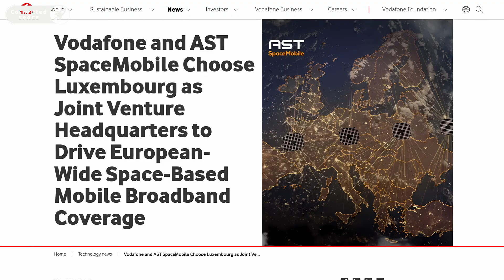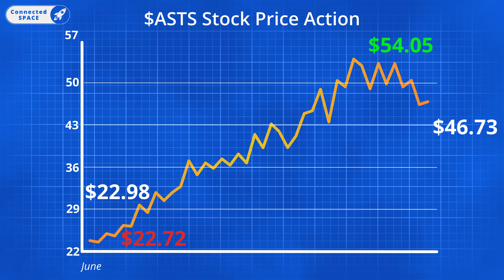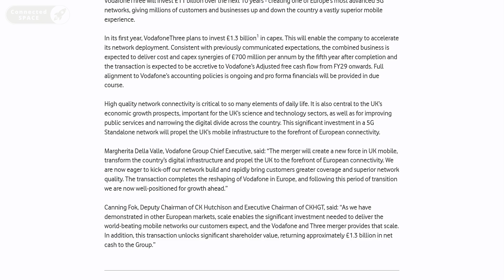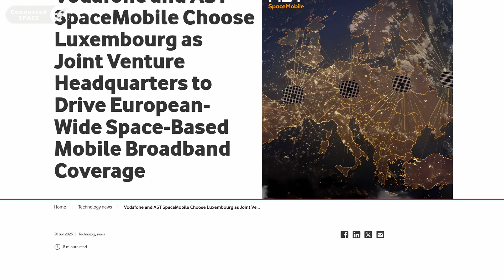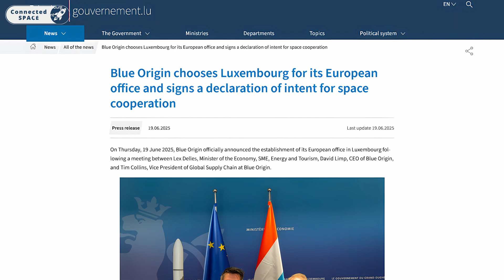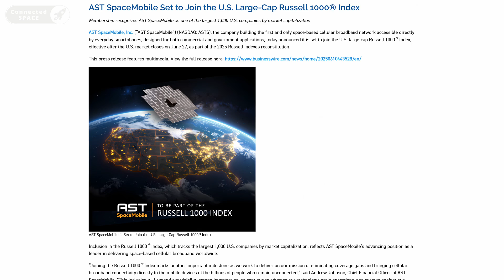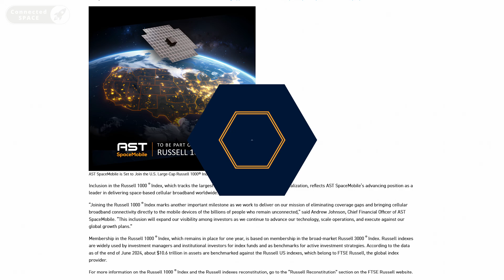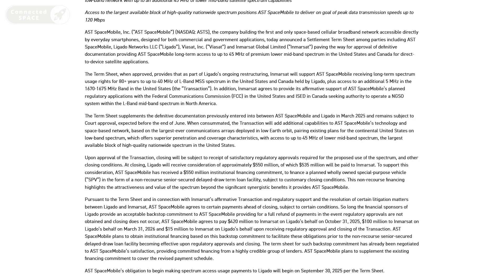$ASTS Stock Doubles In June & More SpaceMobile News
June saw a record run for $ASTS. Here’s everything you need to know from a huge month for AST SpaceMobile! 📡📈

This month we cover:
✅ $ASTS stock doubles in June 🚀
✅ New price targets from Bank of America & Zacks 📊
✅ Vodafone-Three merger boosts UK coverage 📱
✅ Vi joins as an MNO partner in India 🇮🇳
✅ SatCo HQ announced in Luxembourg 🇪🇺
✅ 5GAA welcomes AST for automotive connectivity 🚗
✅ Russell 1000 Index inclusion 📈
✅ Ligado spectrum deal settled ⚖️
✅ ASIC chip ready for satellite integration 💾
✅ Full constellation FCC application submitted 🛰️
✅ AGM Q&A with CFO Andrew Johnson 🎙️

Upcoming events:
🔜 FM1 satellite launch with ISRO (July/August) 🚀
🔜 FCC decision on constellation application 📝

0:00 - AST SpaceMobile June News
0:13 - $ASTS Stock Price Action
1:08 - Analyst Price Targets For AST
2:02 - Vodafone Three Merger
3:03 - VI Joins AST
3:38 - SatCo Base Announced
4:27 - AST Holds AGM
4:57 - AST Joins 5GAA
5:34 - ASTS Joins Russell 1000
6:00 - ASIC Chip Completed
6:39 - Spectrum Access Granted
7:14 - July News: FM1 Launch & FCC Application Updates

*Credits*
_Visuals_